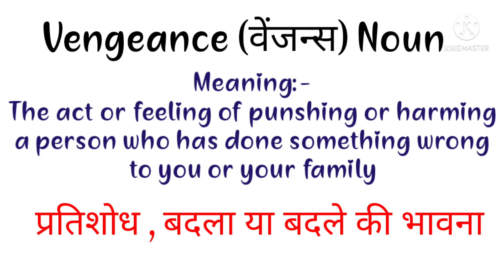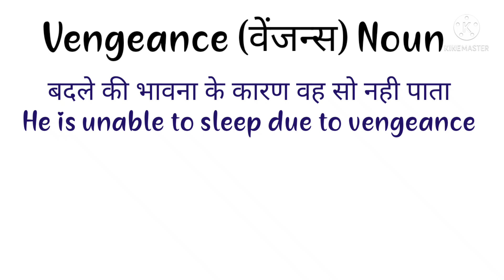Vengeance Meaning in English and Hindi | Vengeance Synonyms and Antonyms | Vengeance in Sentences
Vengeance Meaning in English and Hindi | Vengeance Synonyms and Antonyms | Vengeance in Sentences | Uses of Vengeance | Vengeance